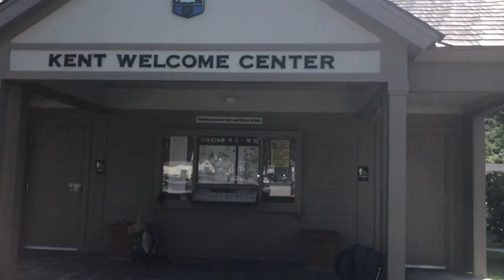Appalachian Trail Thru Hike Days 69, 70 & 71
Cornwall Bridge to Kent CT
Talking about Kent. Crossing into New York!